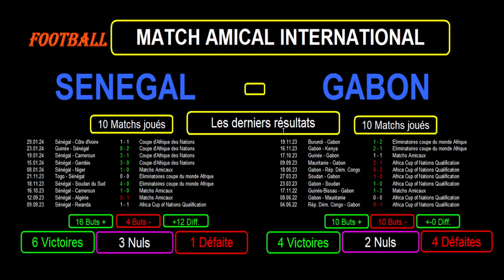SENEGAL - GABON : match de football amical du 22 mars 2024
Je vous présente le match de football amical du 22/03/2024 : Sénégal contre Gabon.

Je reviens sur les 10 derniers résultats toutes compétitions confondues pour les 2 équipes avec les statistiques et de nombreuses informations.